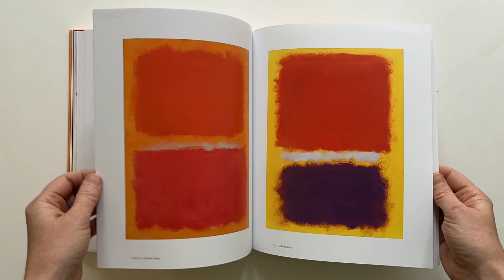Mark Rothko: Paintings on Paper by Adam Greenhalgh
A revelatory exploration of Mark Rothko’s paintings on paper that transforms our understanding of a preeminent twentieth-century artist

Mark Rothko (1903–1970) is renowned for his towering abstract paintings on canvas; joy, despair, ecstasy, and tragedy are among the themes that he sought to express in his luminous works. Despite Rothko’s prominence, few people know that he also created more than 1,000 paintings on paper over the course of his career. The artist viewed these not as preliminary studies but as finished paintings in their own right.

These remarkable paintings range from early figurative subjects and surrealist works to the soft-edged rectangular fields, often realized at monumental scale, for which Rothko is best known. These works challenge our expectations about how painting is defined, as well as popular ideas about Rothko and his career. In this beautifully illustrated volume, Adam Greenhalgh traces the role these works played in the artist’s reception, reputation, and success.

This book accompanies the first major exhibition dedicated to Rothko’s works on paper in forty years and brings together nearly one hundred radiant, rarely displayed examples. Building on the important research conducted by Greenhalgh and his team for the catalogue raisonné of Rothko’s works on paper, this important catalogue offers a new appreciation of an underrecognized facet of the artist’s practice.